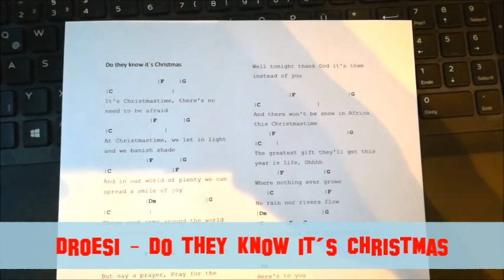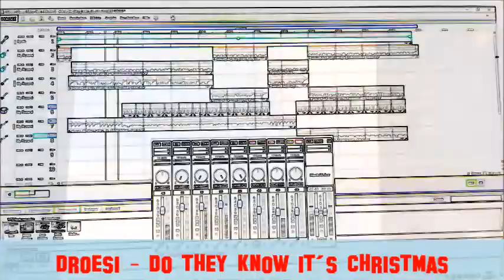do they know it´s christmas by droesi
"Hey Leute ich bin´s Euer droesi, ich wünsche Euch allen eine Frohe Weihnachtszeit, bleibt bitte gesund! Peace und alles, macht´s gut!"